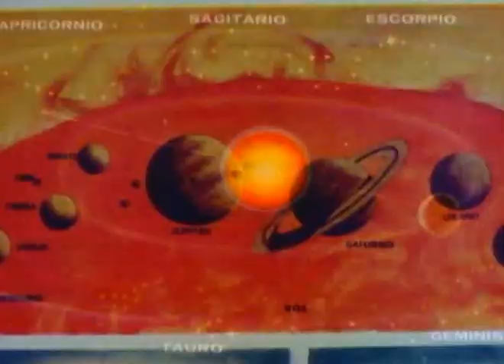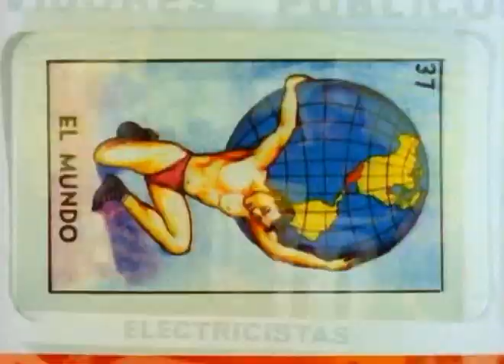Captain Hollywood Project - Only With You (Official Music Video)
Make sure you tune into our 24/7 radio or search us on the Google Play Store.